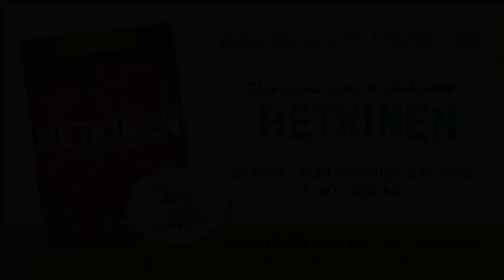Radio-ohjelma Hetkinen 76 – Santtu Perkiö: Raamattu rippikoulussa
Kevätkaudella 2022 Raamattuohjelma Hetkisessä keskustellaan Raamatun lukemisesta ja tutustutaan raamattulähettiläisiin ja erilaisiin tapoihin viedä Raamatun sanomaa eteenpäin. Tässä jaksossa vieraana on nuorisotyönohjaaja Santtu Perkiö, jonka kanssa keskustellaan Raamatun käytöstä rippikoulussa ja Andreas-kummitoiminnasta. Toimittajana Anu Ylhäisi. Ohjelman on tuottanut Raamatunlukijain Liitto ja se on lähetetty Radio Patmoksessa 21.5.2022.

Neljä kertaa vuodessa ilmestyvän Hetkinen Raamatun lukemiseen -lehden voi tilata osoitteesta